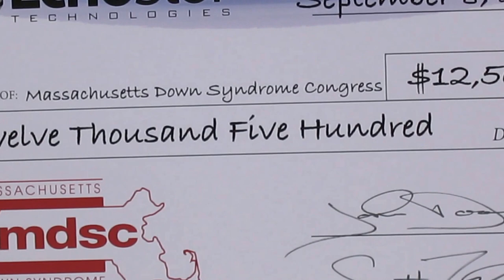EchoStor Technologies Donates $50 per Red Sox Hit in July - Fenway Park ceremony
What a thrill to be on the field at Fenway Park last night. It was all because of the generosity of a local organization, EchoStor Technologies, and its leadership, Scott Trinque and John Dooley. During the month of July, EchoStor donated $50 for every Red Sox hit to the MDSC! They did the same in other months for the Greg Hill Foundation, The Claddagh Fund and the Shawn Thornton Foundation! Joining Scott on the field was his awesome family: his wife Gail and kids Zoe and Theo, who happens to have Down syndrome. What a night!